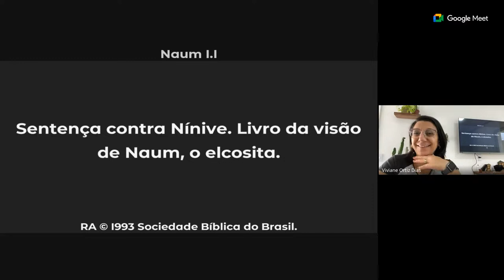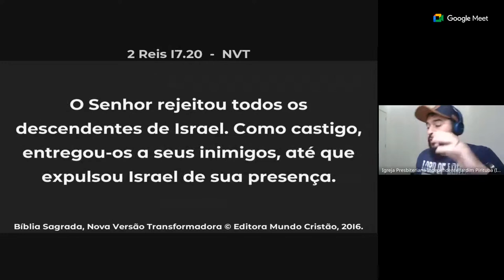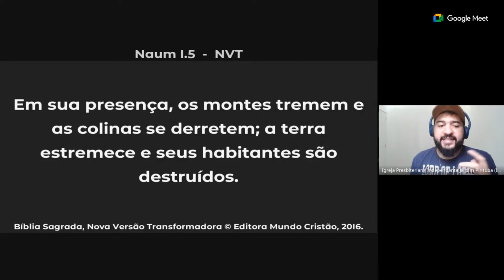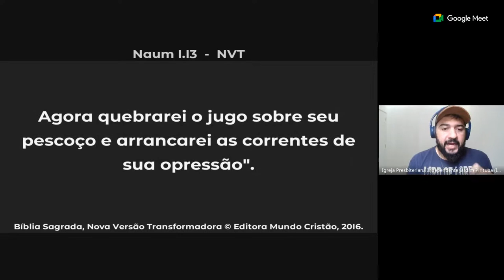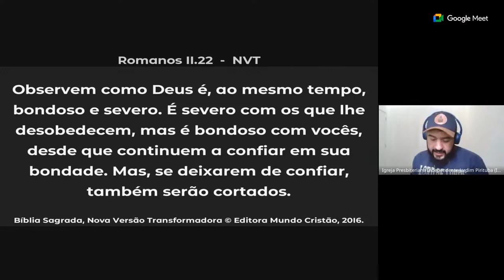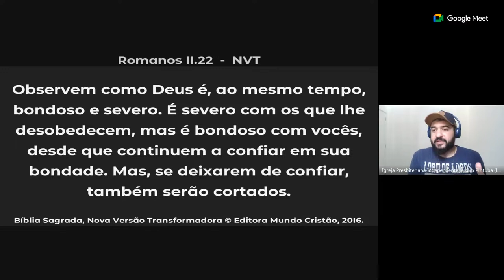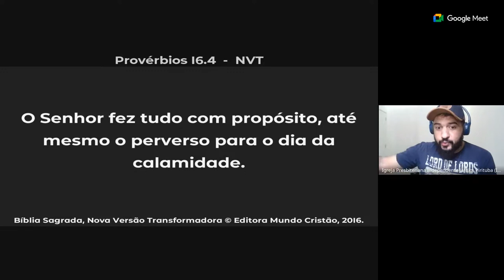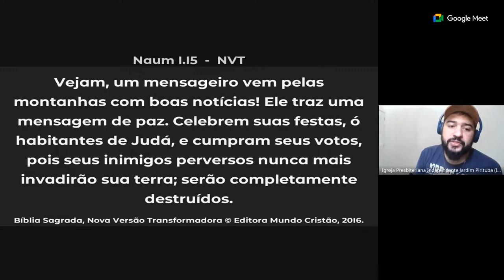NAUM - #1 DEUS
O Senhor é bom,  é fortaleza no dia da angústia  e conhece os que nele se refugiam.
Naum 1:7

Qualquer tentativa de definir Deus e seus atributos tende ao fracasso.
Temos que começar sempre por esse sentimento.

DEUS É UM SER TÃO OUTRO, QUE NÃO CABE EM NOSSAS DEFINIÇÕES